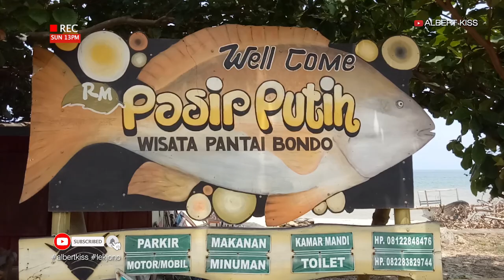LEK JONO BERKUDA BARENG PORDASI PATI & JEPARA | DI PANTAI BONDO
ENDURANCE BERKUDA | PORDASI PATI -  JEPARA | DI PANTAI BONDO

Berikan masukan kami dengan menulis di kolom komentar!
Masukan Anda, sangat berharga bagi kami.